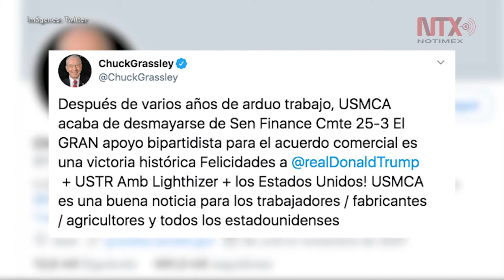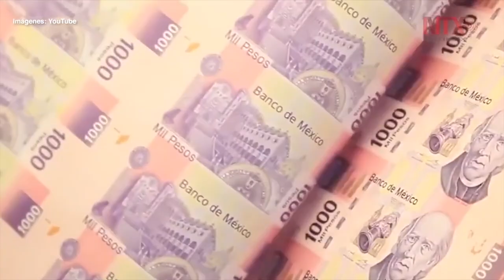Aprueba comité senatorial de Finanzas el T-MEC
El comité de Finanzas del Senado estadounidense aprobó por 25 votos a favor el Acuerdo comercial entre México, Estados Unidos y Canadá.